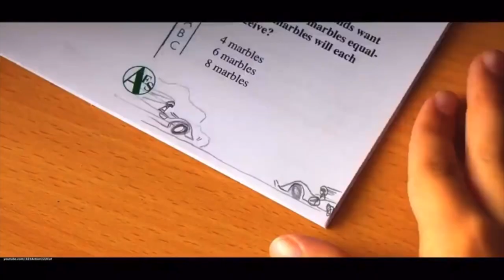If "Speed Racer" had Initial D music/ "The top"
the reason why some scenes are silent is because they felt a bit emotional and what they say ( I know this video is just about the music but i just thought of you guys to listen but if you don't like it that is totally fine with me ), it also helps the music to match

huge credit and thx to "Warner Bros" for making such an fantastic movie